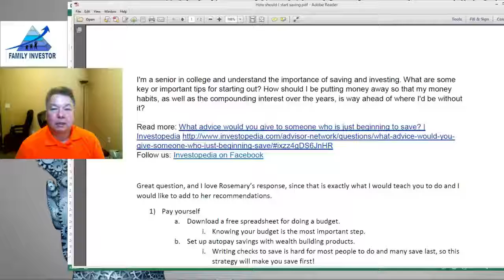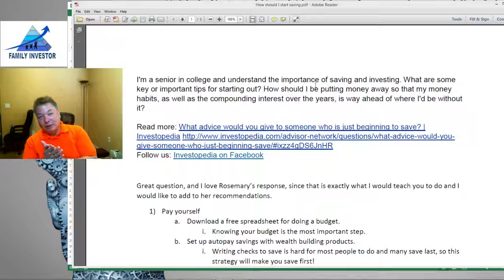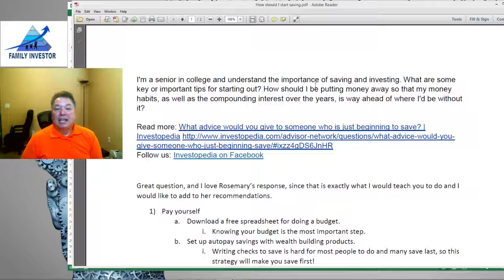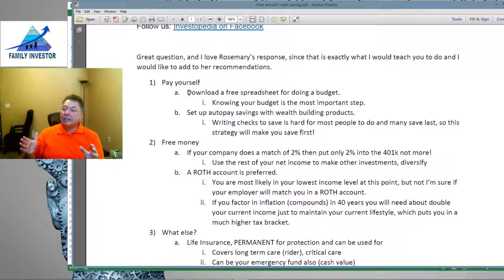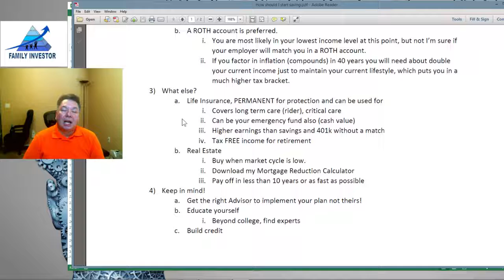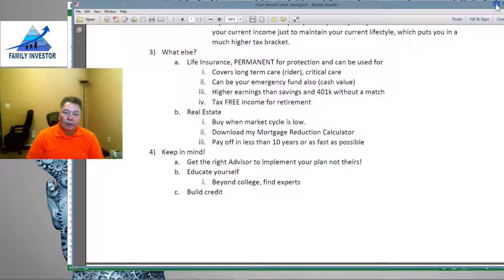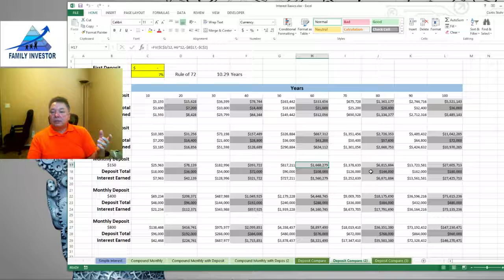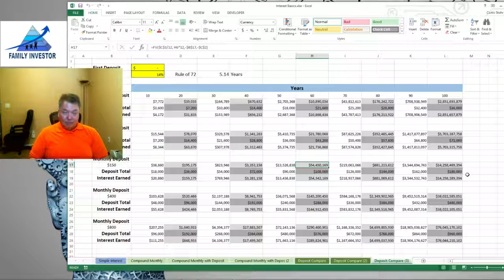Saving Money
Family Investor talks about a question posted on Investopedia regarding saving money to take advantage of compounding